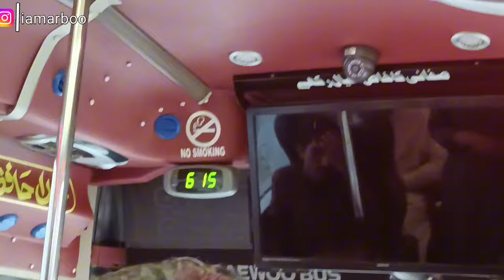Quetta to Pindi by Daewoo Bus | Worst Experience in my life 🤬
Hello friends
Thanks 👍